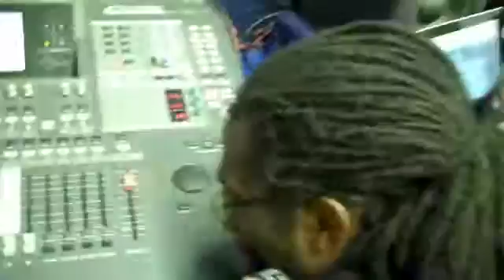Breis - Science of Rap Studio sessions 1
The journey of the science of rap project. Mixing science and hip hop for ages 8 - 11.